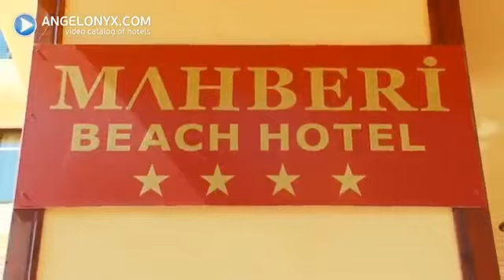HD MC Mahberi Beach Hotel Alanya, Antalya, Turkey